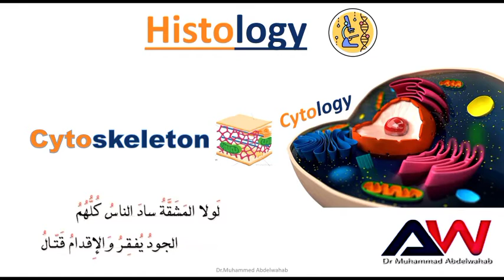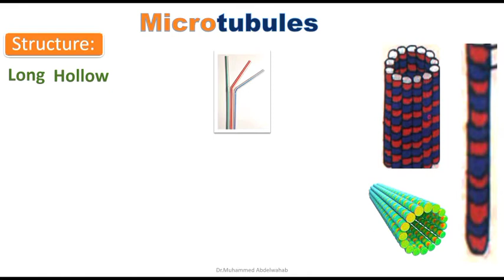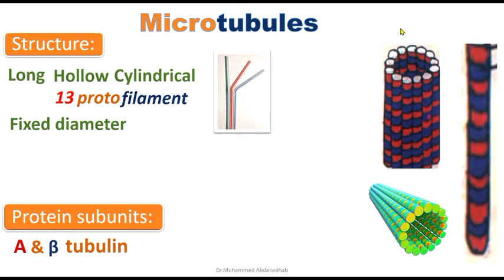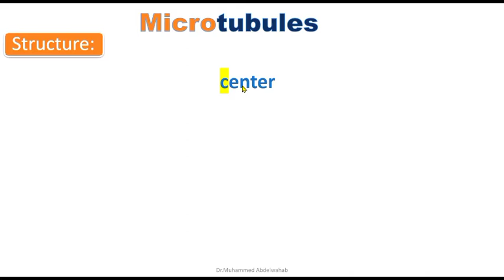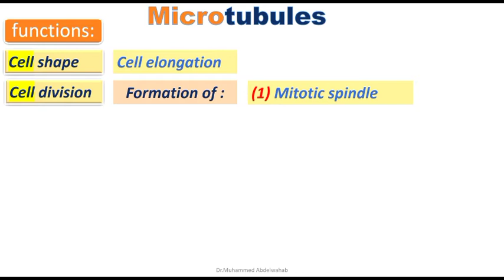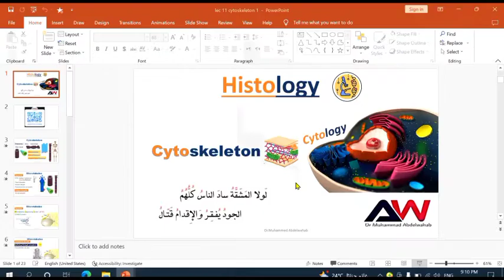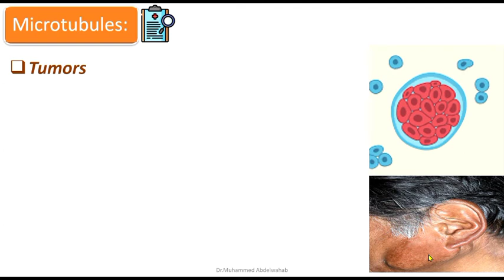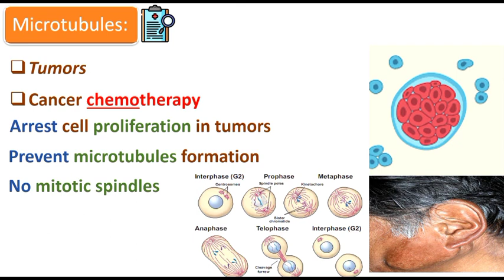Cytoskeleton - Part 1 | histology | القصر العيني 196